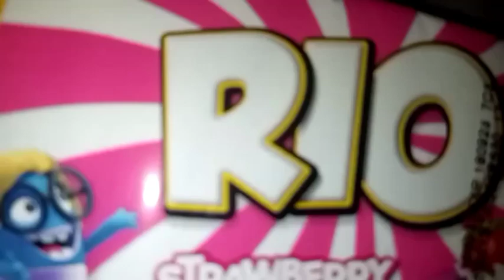RIO biscuit strawberry flavor 🍓🍓video by Dream food